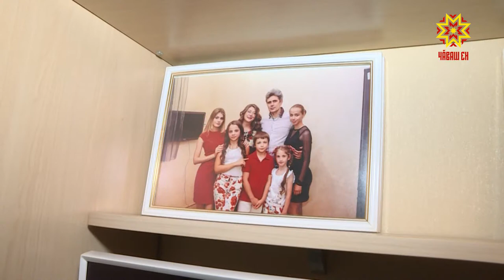В квартирах многодетных и малоимущих семей устанавливают пожарные извещатели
На этой неделе в регионе началась акция по установке пожарных извещателей в квартирах многодетных и малоимущих семей. Небольшая белая коробочка с нехитрой электронной начинкой может спасти жизнь, что уже неоднократно доказано на практике в десятках городов России. Наш корреспондент Анна Цинтовская узнала, кому же светит, в прямом смысле слова, этот прибор, и правда ли, что незаметный приборчик под потолком разбудит самого отчаянного любителя поспать.